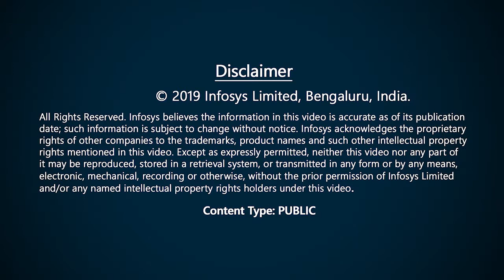Jeff’s view on the Digital Radar research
Jeff Kavanaugh, VP and Executive Editor of the Infosys Knowledge Institute explains how the Digital Radar research was conducted and what the research aims to achieve